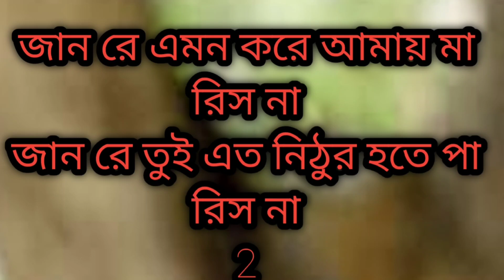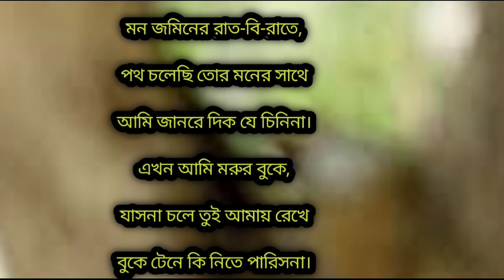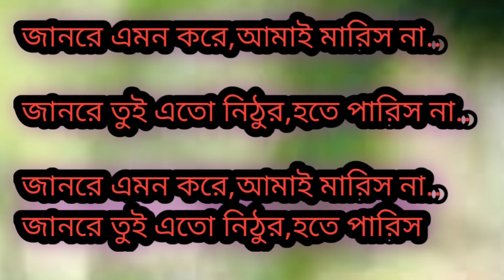জানরে এমন করে আমায় মারিস না কারোকে | jan re new version karaoke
SAREGAMA SB MUSIC      YOUTUBE  CHANEL NEW SONG NEW VIDEO